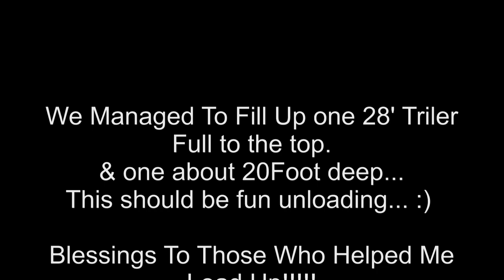The move, Update. with a lot of good help! wow i have too much stuff...~Russ 3-4-14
looking good. but man I'm i going to think twice next time i move... i have to much stuff...

more updates soon!